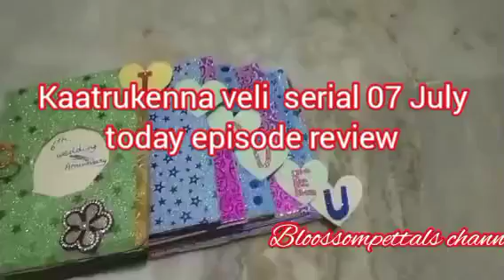சூர்யாவுக்கு வாழ்த்து சொல்லும் வெண்ணிலா||KV Review||07 July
மறுபடியும் வரும் அன்பு...